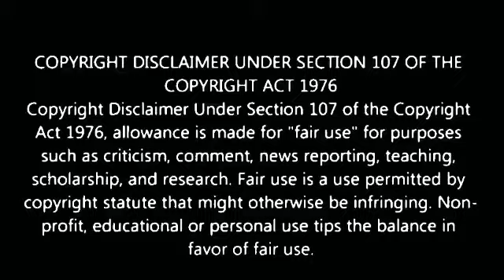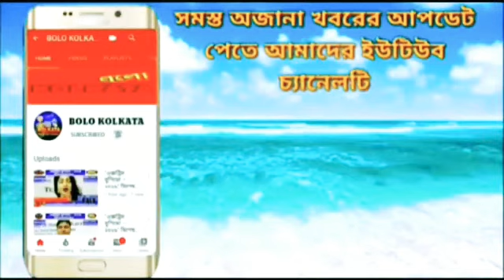কর্মী সম্মেলনে বাকবিতন্ডার জের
Our Digital Platforms...👇
◾Blogspot: Bolo Kolkata
◾Android App: Bolo Kolkata

Marketed by:
Pin-700078

পশ্চিমবঙ্গ, ভারত.

ত্রিপুরা, ভারত.

ঝারখন্ড, ভারত.

কর্ণাটকা, ভারত.

মহারাষ্ট্র, ভারত.